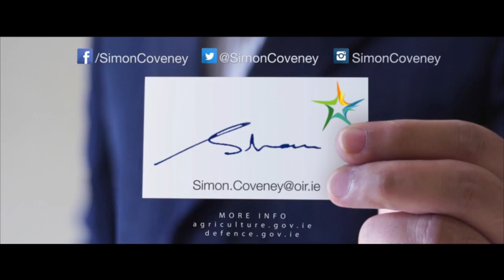Simon Coveney - Lusitania commemoration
In Cobh, at the 1st of a number of events taking place around Cork harbor over the coming months, to commemorate the Lusitania.